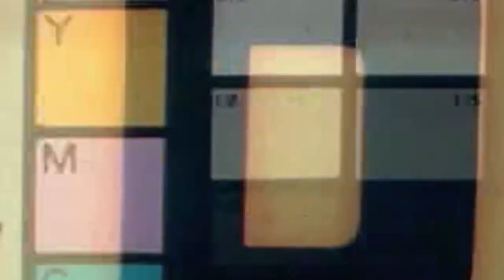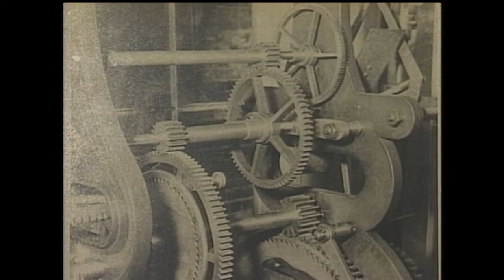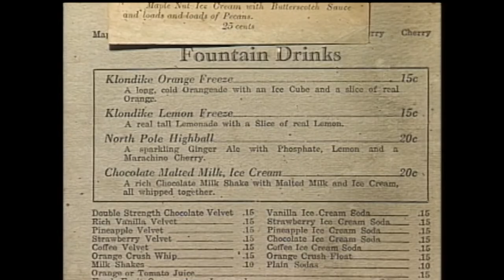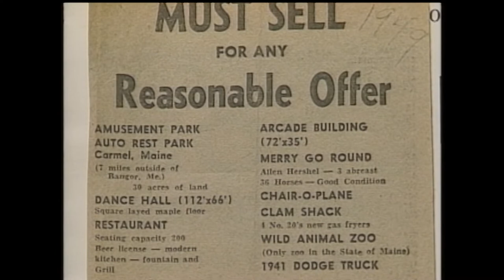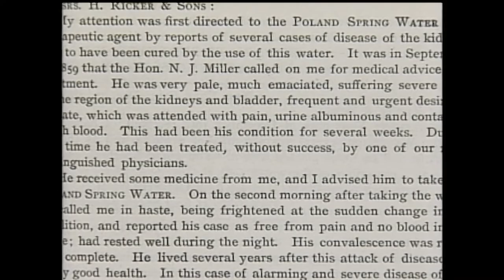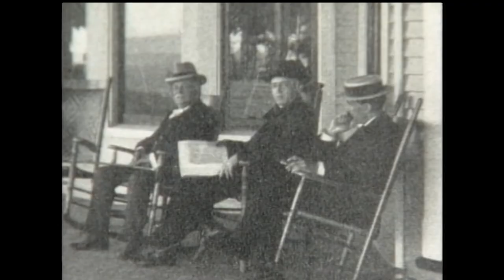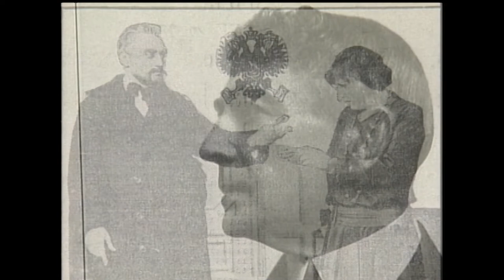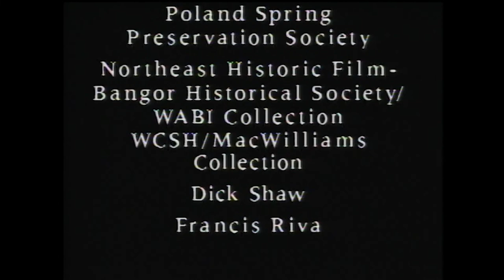From The Vault: "Things That Aren't There Anymore"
From 1994, these two specials focus on buildings and attractions that are no longer around. Bangor and Portland each had a "Union Station" for train service until urban renewal and declining passenger rail use brought them down. The once grand "Poland Spring House" along with Bangor's old timey movie house "The Bijou" are also featured. And what happened in October of 1937 when America's most wanted criminal made the mistake of travelling to Bangor? Find out in the story of Carmel's "Auto Rest Park".

This is the full length version featuring the "Poland Spring House" which was not in the broadcast version due to time constraints.